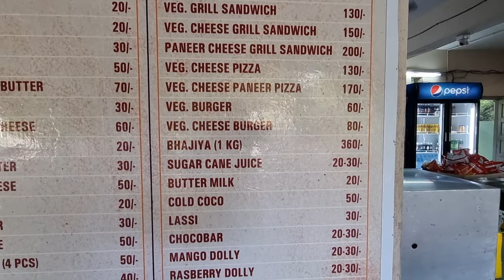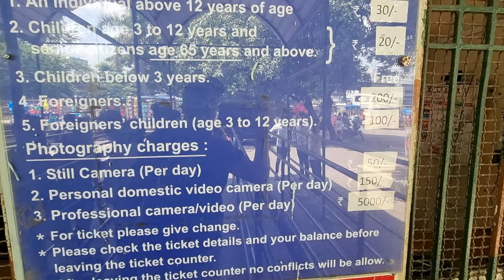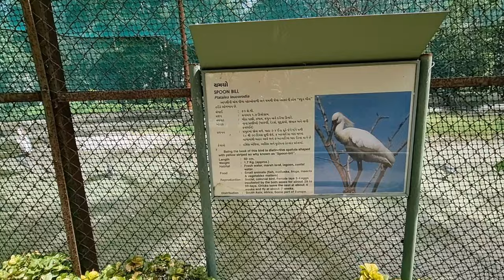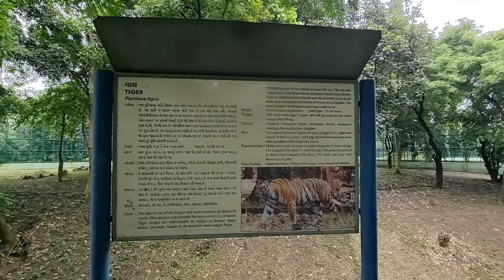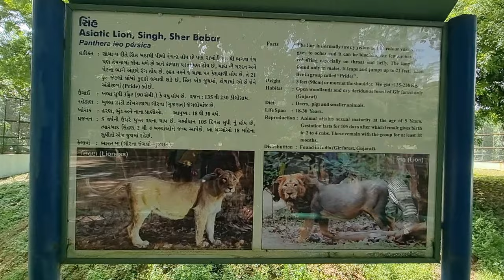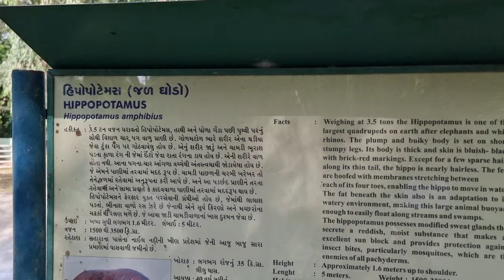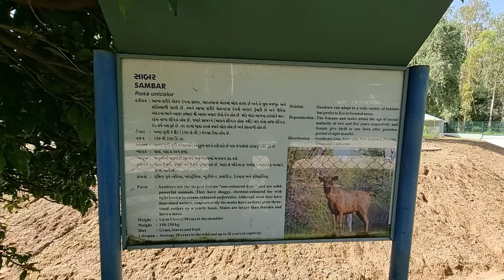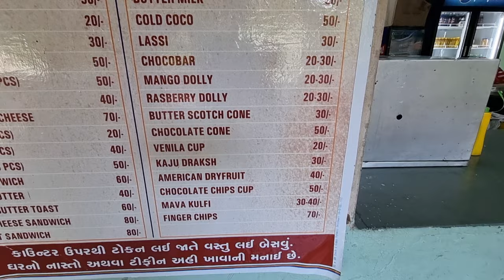Surat Zoo🐅🐆 | Sarthana Nature Park & Zoo | 1000subscribers Celebration🎉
I am traveling master sunil, love to travel to all the forest in India.Forest and nature are always in my mind.Hello friends, Friends, today we have completed 1000 subscribers with your support and love.To celebrate this happiness, we chose Surat Zoo.Which is known as Sarthana Nature Park and Zoo.It is at a distance of 8 kms from Surat Railway Station.Nature Park Sarathana is situated at the North-East corner of Surat City, which is approachable by Surat Kamrej Road. The site is covered with an area of 81 acres with river Tapi on the north side and Surat Kamrej road is on its south side. Land is fully vegetated with trees of Eucalyptus, Casurina and Mango etc.Here you will get to see many wildlife and birds.Such as white tiger, tiger, leopard, hyena, Lion Crocodile,hippo, Nilgai, Sambhar Dear etc.
We had a lot of fun here with our family.You must go here whenever you get time.
We will always remember this moment in our life.thanku TMS

youtu.be/jNvjxpuN7DU